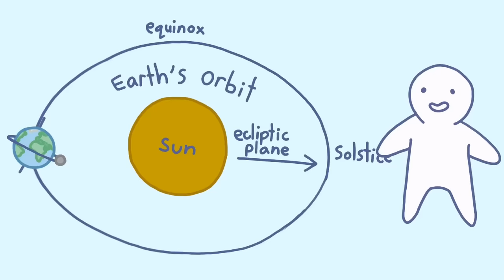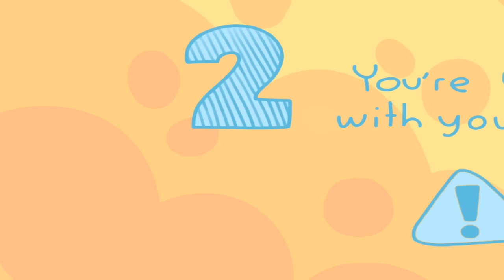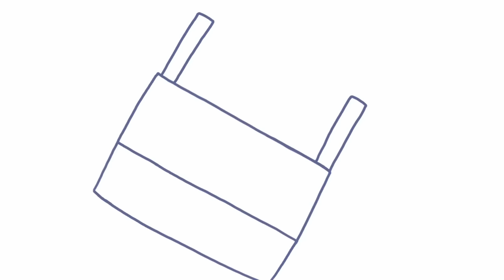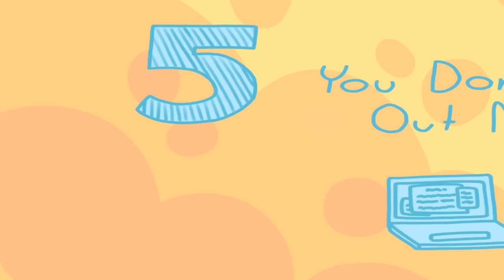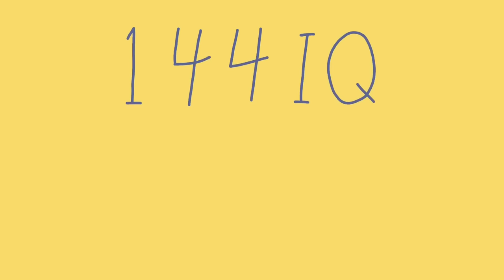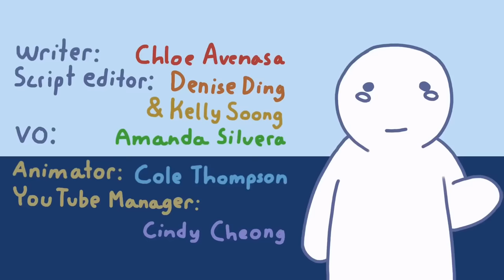8 Struggles of Being a Highly Intelligent Person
Intelligent people are gifted at analyzing concepts and building upon them to form a better understanding of the world and those around them, how everything is connected, and why things are the way they are. A Highly Intelligent Person often has remarkably high IQs, academic achievements, and go on to become successful leaders and trailblazers in their fields. However, they are faced with certain problems and challenges that only they can relate to. Having said that, here are 8 struggles only highly intelligent people will understand.

Credits
Writer: Chloe Avenasa
Script Editor: Denise Ding & Kelly Soong
VO: Amanda Silvera
Animator: Cole
YouTube Manager: Cindy Cheong

References:
Azuma, H., & Kashiwagi, K. (2007). Descriptors for an Intelligent Person. Japanese Psychological Research, 29 (1); 17-26.

Davidson, H. H. (2015). A Study on the Personality of Highly Intelligent Children. Journal of Developmental Psychology, 19 (8); 178-186.

Hany, E. A. (1996). How Leisure Activities Correspond to the Development of Creative Achievement: Insights From A Study of Highly Intelligent Individuals. High Ability Studies, 7 (1); 65-82.

Kanazawa, S. (2012). The Intelligence Paradox: Why the Intelligent Choice Isn’t Always the Smart One. New York: Wiley.

Getzels, J. W., & Jackson, P. W. (2011). Family Environment and Cognitive Styles: A Study on Highly Intelligent and Highly Creative Adolescents. American Sociological Review, 6 (15); 351-359.